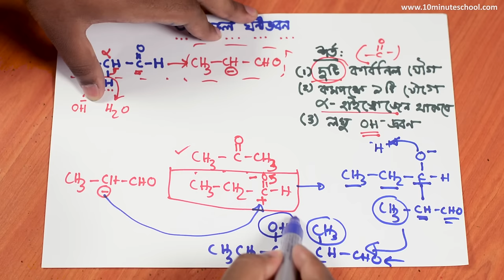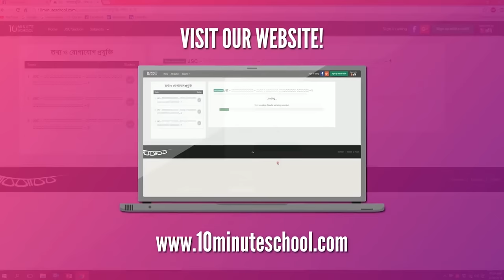৬৬। অধ্যায় - ২ঃ Organic Chemistry : Aldol Condensation (অ্যালডল ঘনীভবন) [HSC | Admission]